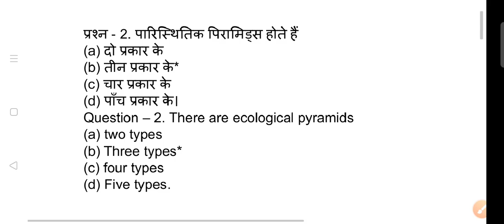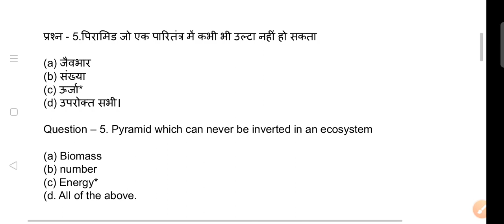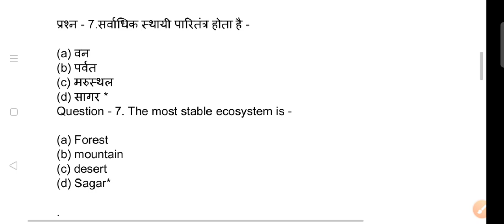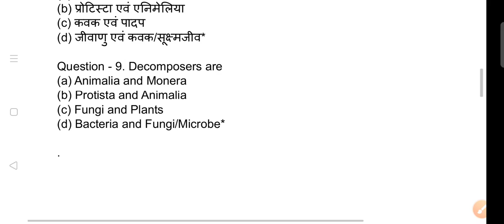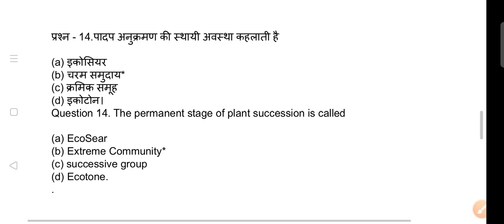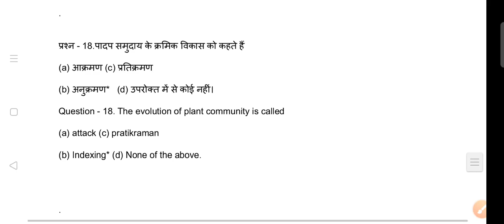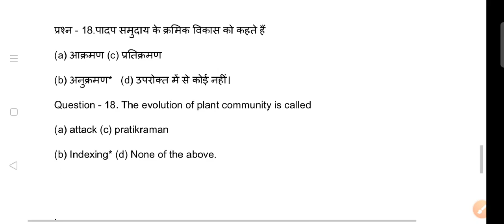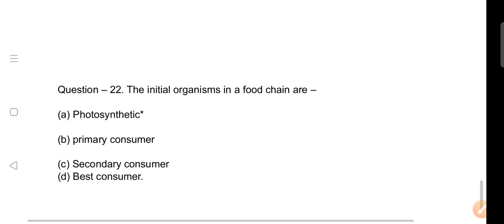MPPEB-PV&FT/ PAT-2021 ।। biology - Ecosystem ।। जीव विज्ञान - पारितंत्र ।। daily very imp question।